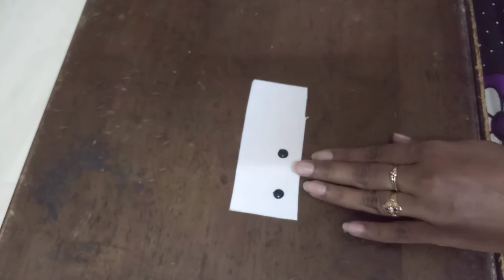simple earrings / cute studs / specially for kids / Home made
ஈஸியா வீட்டிலேயே செய்யலாம்